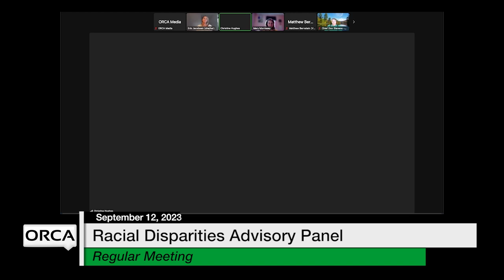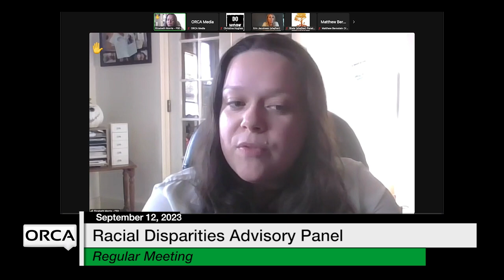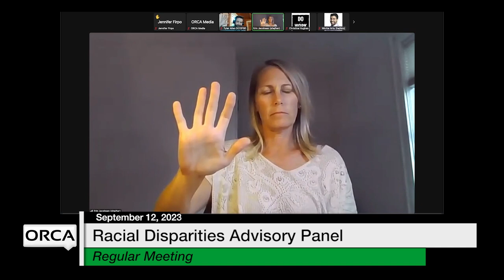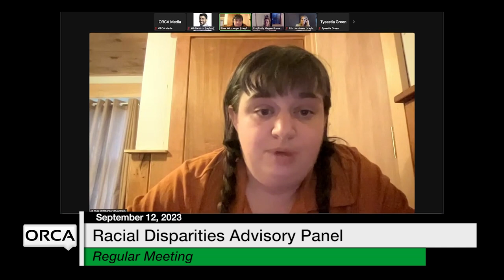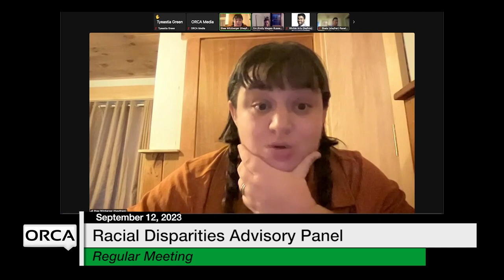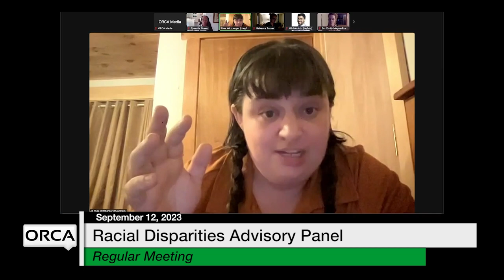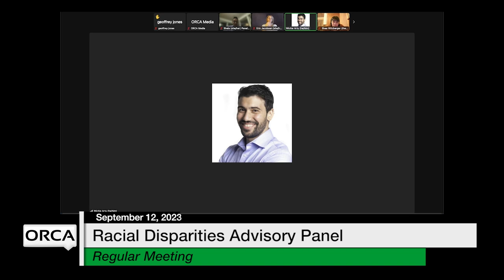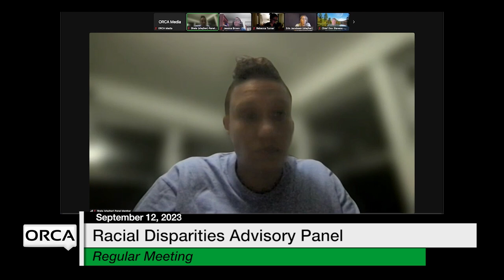Racial Disparities Advisory Panel - September 12, 2023 [RDAP]